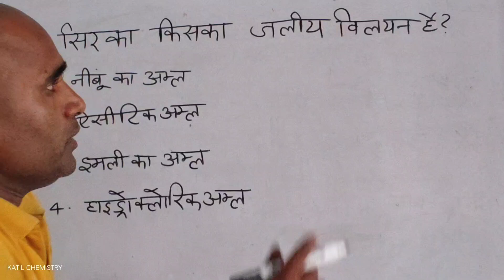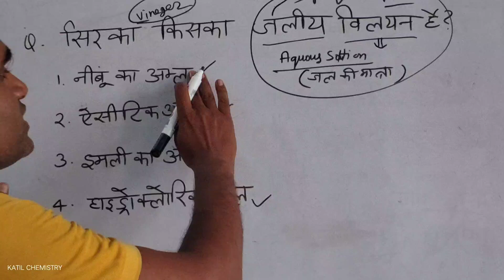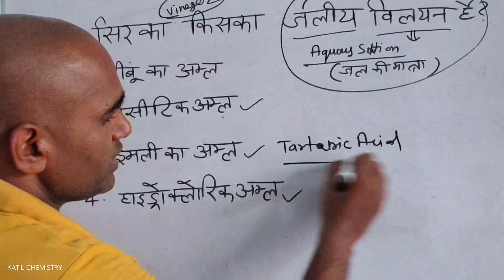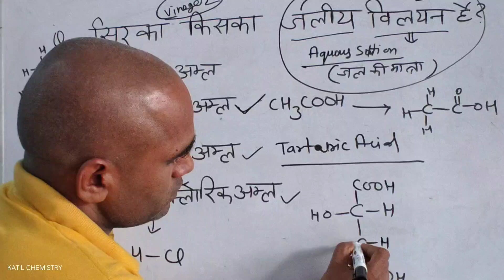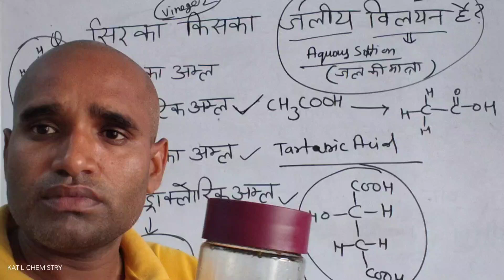सिरका किसका जलीय विलयन है? katil chemistry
सिरका किसका जलीय विलयन है?
Katil chemistry